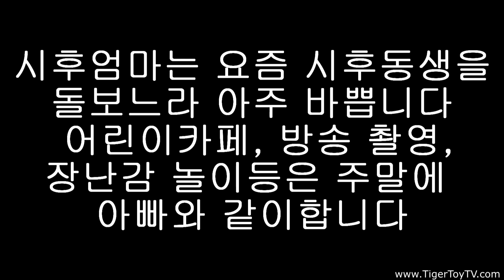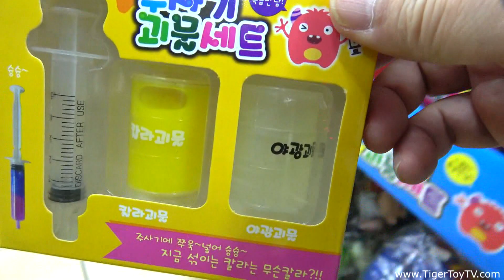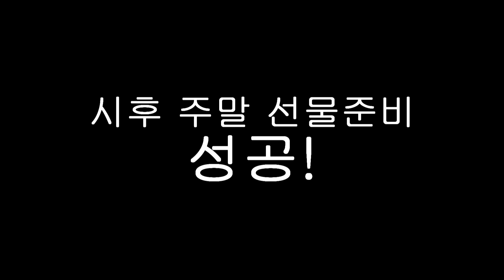편의점 장난감 쇼핑 [편의점 문구 토이] 타이거 토이TV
타이거 토이 시후와 아빠는 주말을 같이 알차게 재밌게 보낼려고 합니다 학교 기말고사가 다가오기 때문에 약간 바쁘고 시후 엄마는 동생 찬후를 돌보느라 아주 바빠 아빠와 시후가 같이 보낼수있는 소중한 시간이 좀 필요해 이번주말은 리뷰도 많이하고 방송촬영도 많이하면서 아빠와 아들이 시간을 마련할려고합니다